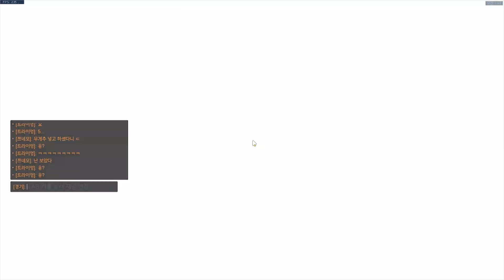[4k 60fps] widowmaker POTG 13 / overwatch 쯔네모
13번째 위메 팟지 모음집

pc -
cpu - i7 6700 non-k
ram - 16gb
m/b - H170M-ITX/DL
gpu - gtx1060 6g
ssd - 750 evo 250g
psu - zm600-lx
case - h200i

monitor - xl2546
mouse - g pro wireless
mouse pad - g640
keyboard - g pro
speaker - g560
soundcard - zowie vital